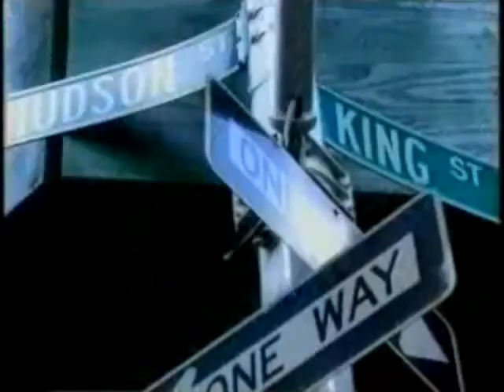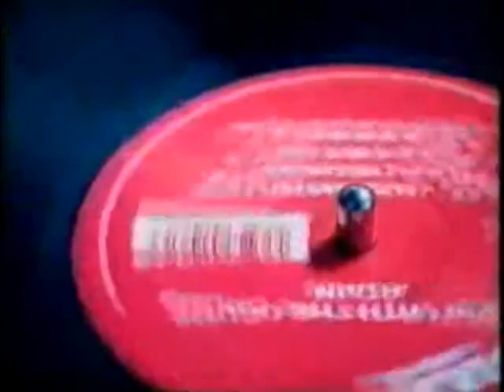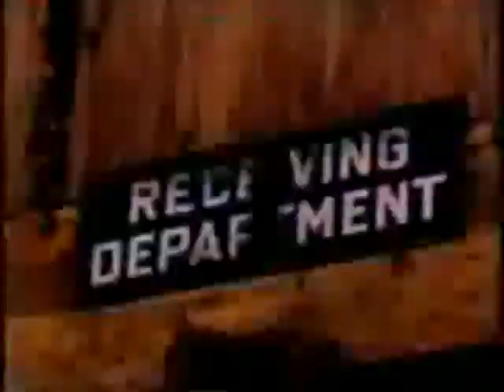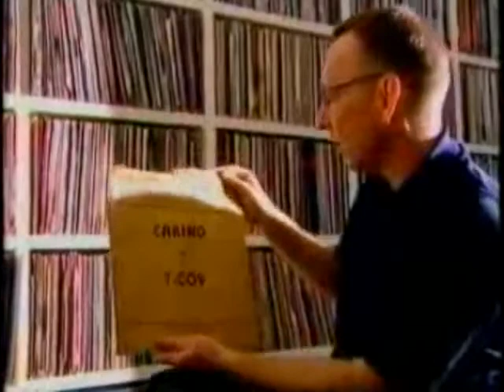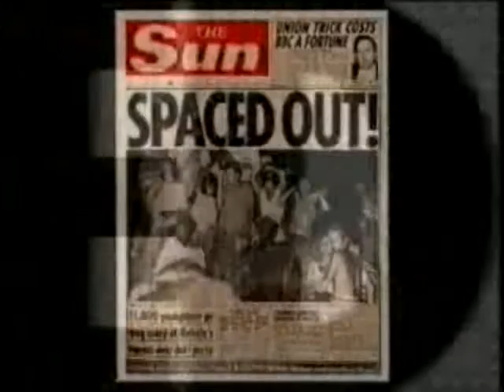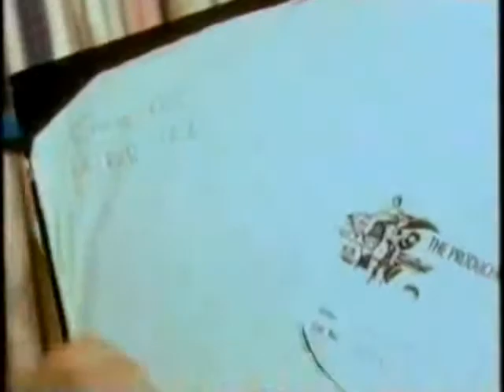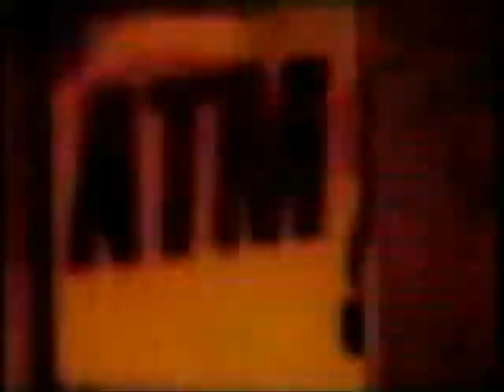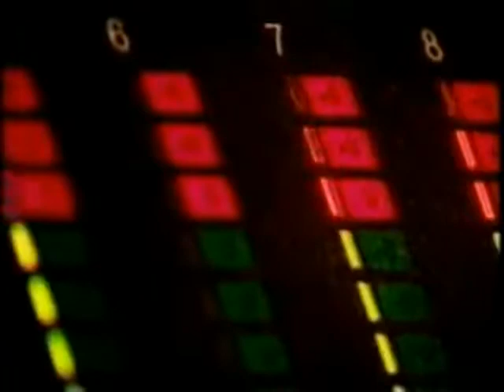house music documentary